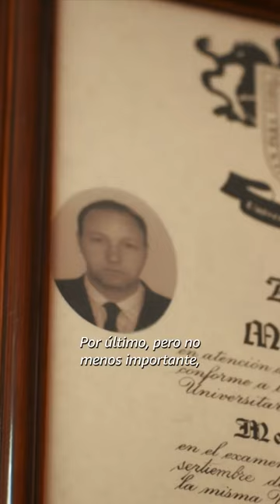Trailer oficial de Chavorrucos con Juan Soler 7 de Julio por Pime Video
REDES OFICIALES